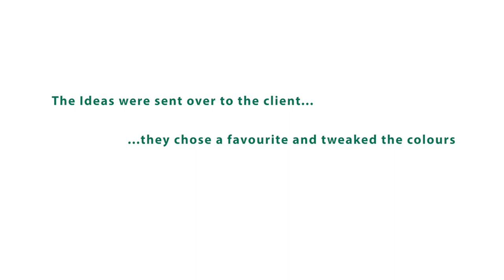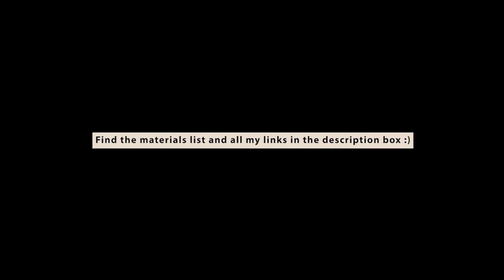I've NEVER painted one of these before!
Custom Artwork on a Belly Board (Step by Step)

Materials list below!
I didn't know this type of board existed! did you? Its called a Belly Board!
And I'm completing a commission in this video to custom paint it.
How do you think it turned out?

MATERIALS LIST (in order of "steps")
Sanding- 180 Grit Sandpaper
Paint-Acrylic Paint (Liquitex,Cass Art + Daler Rowney)
Linework(Posca Markers)
Spray Varnish(Satin Finish)- Windsor & Newton

FILMING EQUIPMENT
Camera- Sony A6000
Tripod(large)- Velbon CX800
Tripod(mini)- I love this Tripod!

Board

SOCIALS